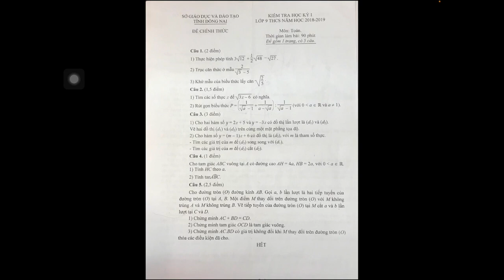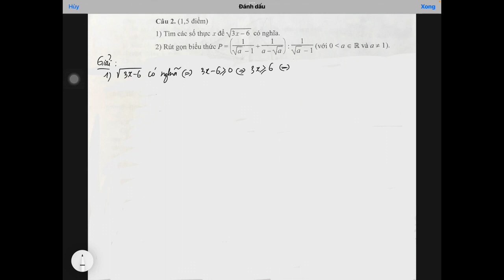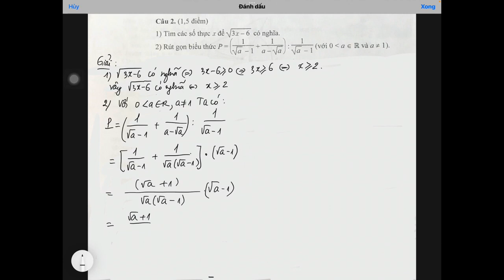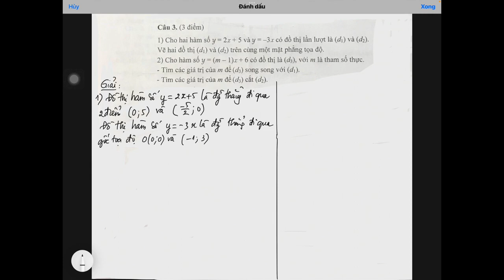Giải đề kiểm tra học kỳ 1 toán lớp 9 đồng nai 2018 - 2019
Nếu em muốn xem tất cả các đề thi kiểm tra học kỳ 1 trên kênh "Cô Giang Toán", hãy bấm vào link danh sách phát cuối phần mô tả .
Cô Giang  hy vọng giúp các em có nhiều đề thi kiểm tra học kỳ 1 để tham khảo.
Cô Giang Toán chúc các em có những bài học thật bổ ích, tiến bộ nhanh trong học tập, có nền tảng kiến ​​thức Toán học vững chắc và đạt được ước mơ của mình.
Các em  vui lòng đăng ký , like, chia sẻ kênh "Cô Giang Toán" ủng hộ cô cũng là nguồn động viên để cô Giang Toán đầu tư thời gian và công sức chọn những đề bài hay và làm những video chất lượng hỗ trợ các em học tập.
Nếu các em muốn xem theo từng chủ đề hãy bấm vào mỗi đường link danh sách phát sau đây trong kênh :" Cô Giang Toán ":
Giải đề thi tuyển sinh vào lớp 10 các tỉnh, thành phố
Giải bài tập Toán 6 sách giáo khoa, sách nâng cao
Giải đề kiểm tra Toán lớp 6 giữa học kỳ 1
Giải đề kiểm tra Toán lớp 6 cuối học kỳ 1
Giải đề kiểm tra Toán lớp 6 giữa học kỳ 2
Giải đề kiểm tra Toán lớp 6 cuối học kỳ 2
Giải bài tập Toán lớp 7 sách giáo khoa, sách nâng cao
Giải đề kiểm tra Toán lớp 7 giữa học kỳ 1
Giải đề kiểm tra Toán lớp 7 cuối học kỳ 1
Giải đề kiểm tra Toán lớp 7 giữa học kỳ 2
Giải đề kiểm tra Toán lớp 7 cuối học kỳ 2
Giải bài tập Toán lớp 8 sách giáo khoa, nâng cao
Giải đề kiểm tra Toán lớp 8 giữa học kỳ 1
Giải đề kiểm tra Toán lớp 8 cuối học kỳ 1
Giải đề kiểm tra Toán lớp 8 giữa học kỳ 2
Giải đề kiểm tra Toán lớp 8 cuối học kỳ 2
Giải bài tập Toán lớp 9 sách giáo khoa, nâng cao
Giải đề kiểm tra Toán lớp 9 giữa học kỳ 1
Giải đề kiểm tra Toán lớp 9 cuối học kỳ 1
Giải đề kiểm tra Toán lớp 9 giữa học kỳ 2
Giải đề kiểm tra Toán lớp 9 cuối học kỳ 2